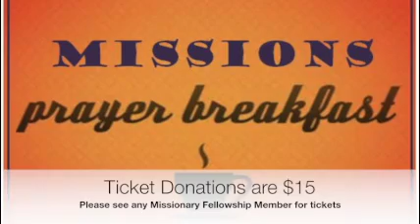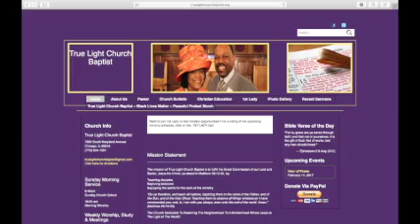TLNN Announcements~ September 9, 2018